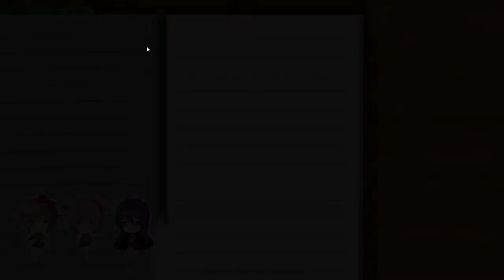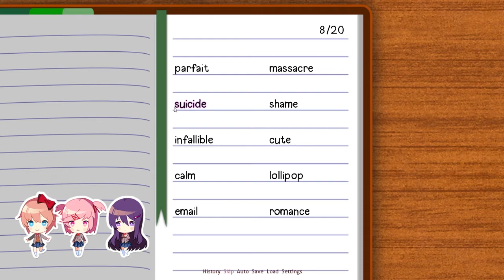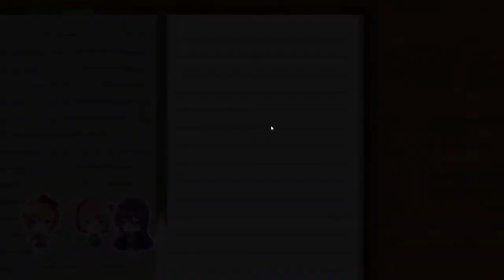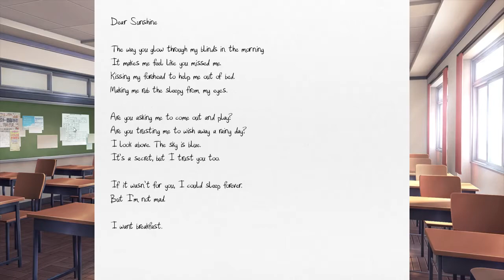So These Girls Have A Crush On Me? Doki Doki Literature Club #1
Hey guys, today we are playing Doki Doki Literature Club! We join this club of girls doing literature. We have to do these poems to see which girl is going to like us the most.

Also, I know I'm almost three years late to this game that's because I was doing mostly trolling or just r6 videos back then